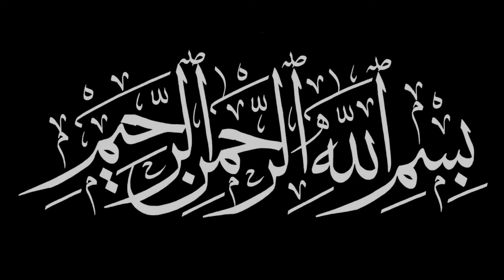UZAIR BHAI KE JANWAR 2020 || UDF CATTLE FARM || BAKRA EID 2020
➡️ 1st Like Page + Like Page 👍👍👍